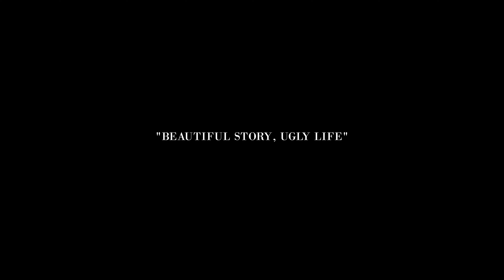Midoca - Beautiful Story, Ugly Life [EP OUT NOW]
“Beautiful Story, Ugly Life” ep is a brief psychoanalysis of my experience with love. It is a reflection of my learned behavior from certain events that have lead me to my understanding and capacity of love. This body of work is both a therapy and a catharsis.